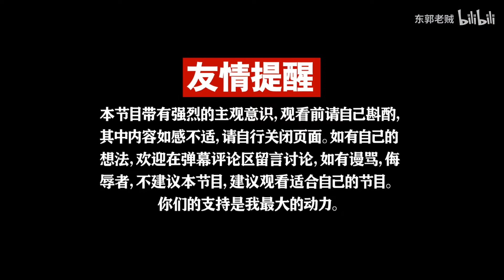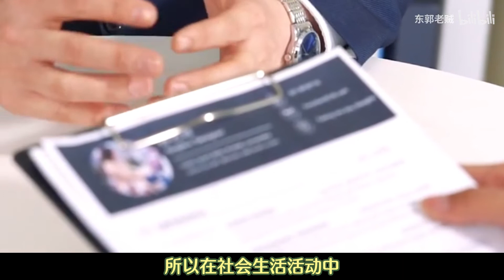为啥喜剧越来越恶心了，赵本山为何被成为“小品王”【东郭老贼】